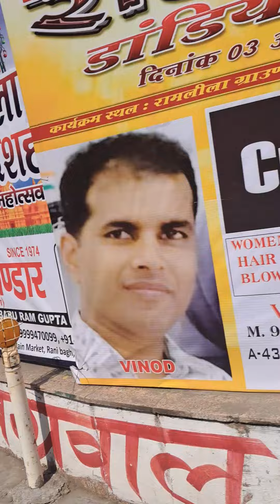लाल बिल्डिंग स्कूल रानी बाग के हज़ारों बच्चों का खतरे में अवैध cement के ट्रक पार्किंग और कूड़ेदान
लाल बिल्डिंग स्कूल रानी बाग के हज़ारों बच्चों का खतरे में अवैध cement के ट्रक पार्किंग और कूड़ेदान की समस्या